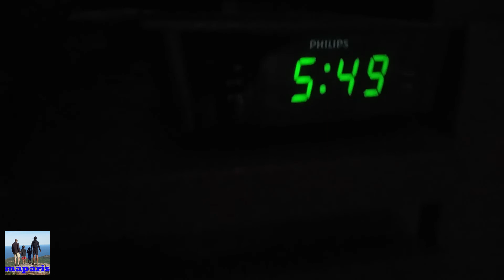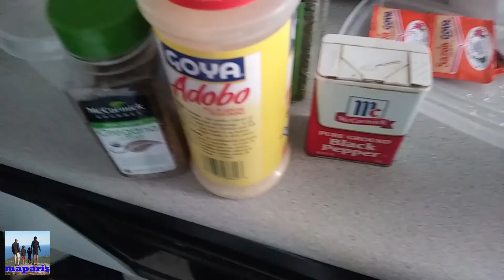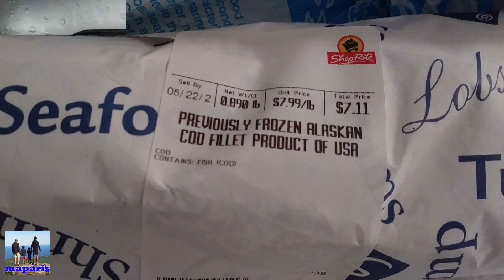Home Stretch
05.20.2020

maparisfitness